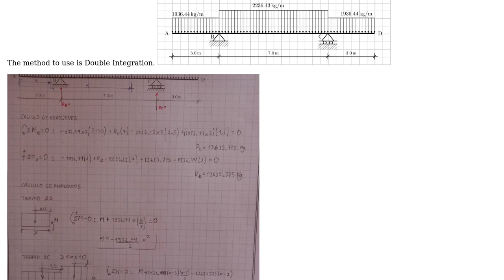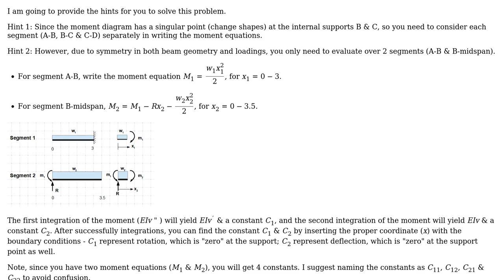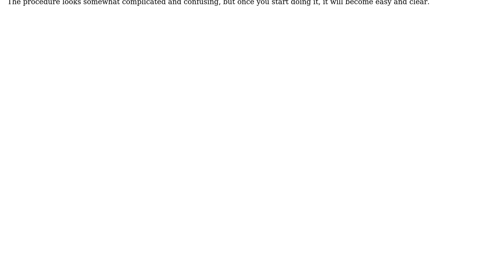Engineering: Double Integration Method (2 Solutions!!)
Engineering: Double Integration Method

With thanks & praise to God, and with thanks to the many people who have made this project possible! | Content (except music & images) licensed under CC BY-SA | Music | Images & others | With thanks to user RCristianL user r13 user kamran and the Stack Exchange Network Trademarks are property of their respective owners. You are responsible for your own actions.